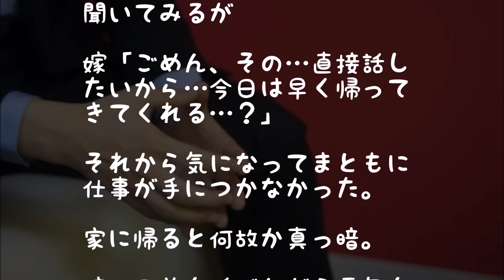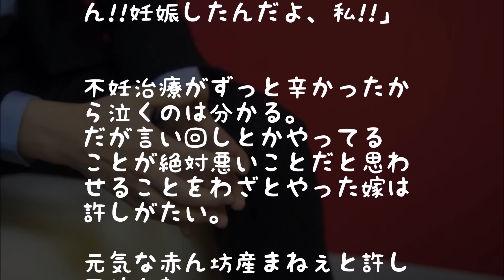【衝撃】俺「会社に電話かけてきてどうした」→嫁『早く帰ってきて』